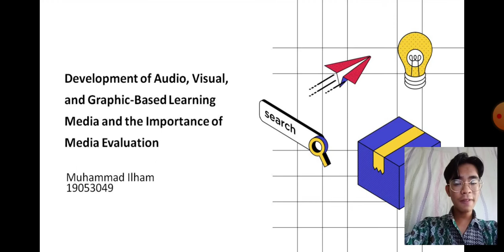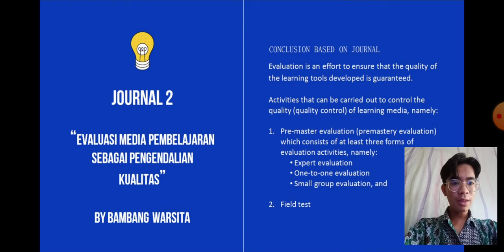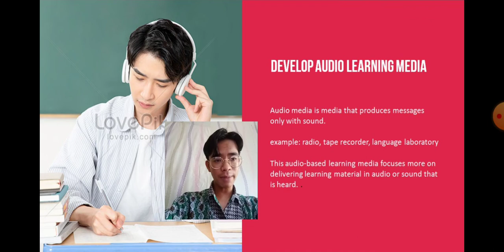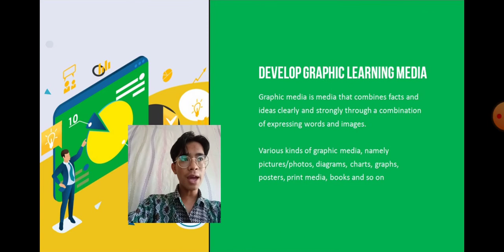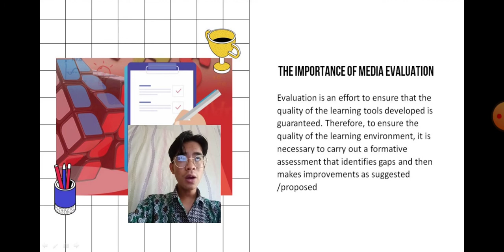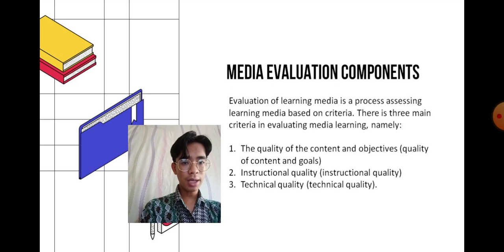Learning Media and ICT : Model of Learning Media and Evaluation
Muhammad Ilham
19053049